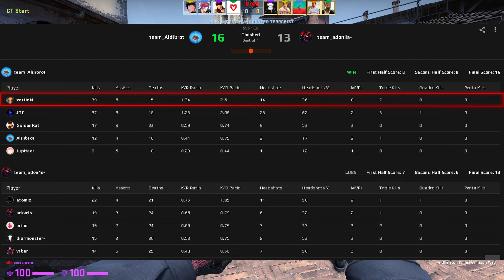CSGO POV xertioN (39-15) Inferno 𝙒𝙞𝙣 (16-13) / Faceit 06.12.2022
🔥CSGO POV MOUS xertion with him 🐭Mouse Settings, Crosshair, Video setting & Config.

🐭Mouse: ZOWIE EC1-C
🔹️DPI: 400
🔹️Sensitivity: 2.20
🔹️eDPI: 880
🔹️Zoom Sensitivity: 1.00
🔹️Hz: 1000
🔹️Windows Sensitivity: 6
🔹️Raw Input: 1
🔹️Mouse Acceleration: 0

🔹️➪Video setting
🔹️Resolution: 1920x1080
🔹️Aspect Ratio: 16:9
🔹️Scaling Mode: Native
🔹️Display Mode: Fullscreen
🔹️Brightness: ? (in video 115%)